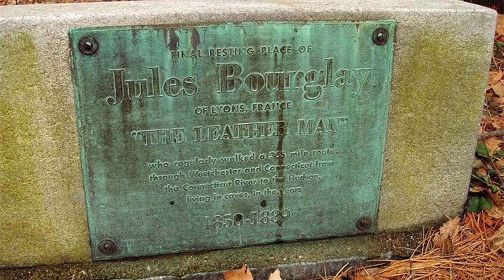History is Here: Episode 6, 30 Years of Solitude: The Life of the Old Leatherman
The Old Leatherman was one of the most mysterious men to ever pass through Wilton. A man with no name and no backstory, he spent three decades traveling through Wilton every 34 days. The legend of the Leatherman still puzzles scholars to this day. Join Associate Curator Nick Foster as he explores the life of this intriguing figure.